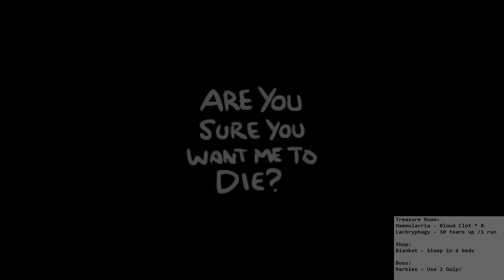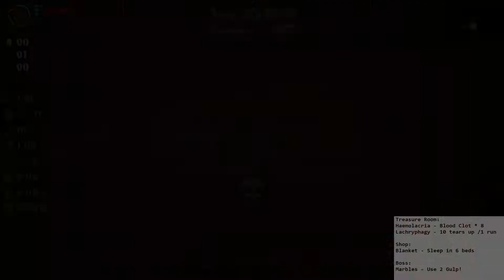Isaac Afterbirth+ - 064a - DED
Les épisodes 64a et 64b n'ont pas de commentaires… c'est ce qui arrive quand on mute le micro.

Des runs normaux avec Eden, The Lost et The Forgotten. Parce qu’il n’y a pas que les daily dans la vie.